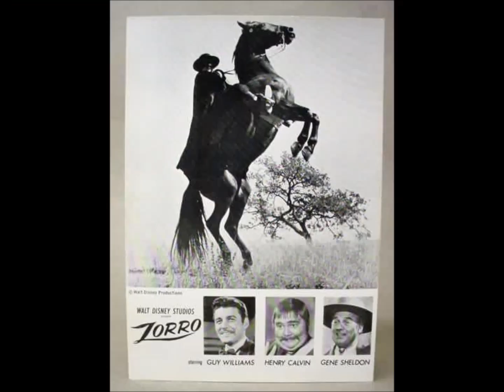Biografia de Gene Sheldon, Bernardo en la serie el zorro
Este humilde homenaje para Gene Sheldon, quien actuara excelentemente en el personaje de Bernardo en la serie El Zorro, a todos lo que de una u otra forma participararon en esta espectacular serie. A la familia de Gene Sheldon. Gracias!!!

Informacion tomada de: Wikipedia
Mi agradecimiento a todos los que aportan en: Wikipedia, la enciclopedia libre